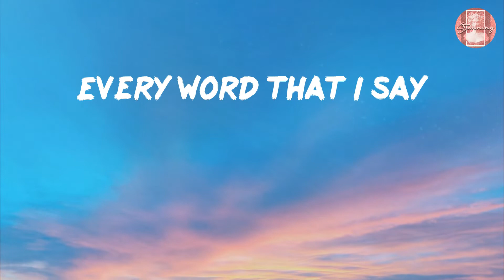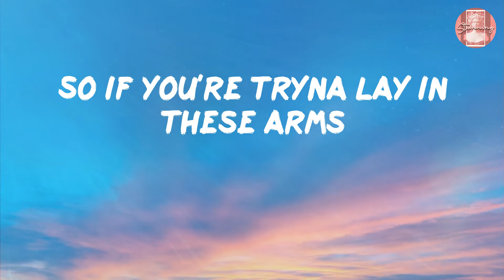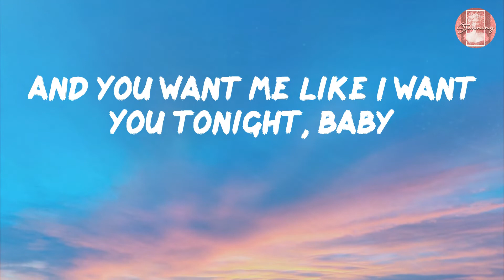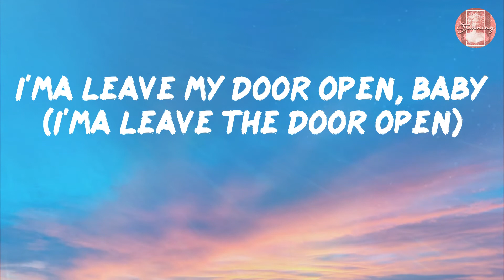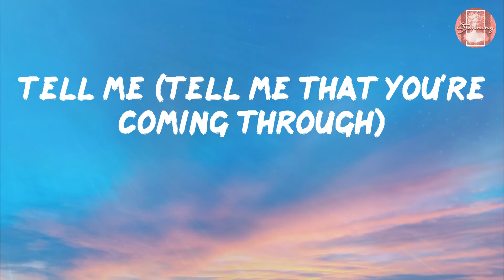Bruno Mars - Leave The Door Open (Lyrics)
Lyrics Bruno Mars - Leave The Door Open

Lyrics:
Cuddling
It's bubblin'
(C'mon girl)
Ah
Hey, hey